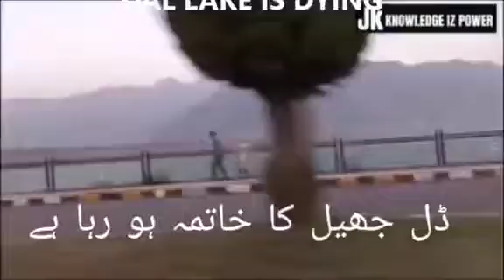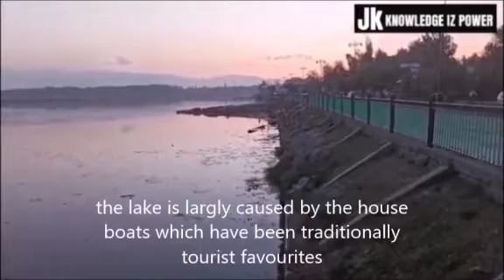DAL LAKE IS DYING, Due to large scale Polution, Srinagar Kashmir.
The Dal Lake is dying, The water is unfit for drinking and aquatic life is also under threat.